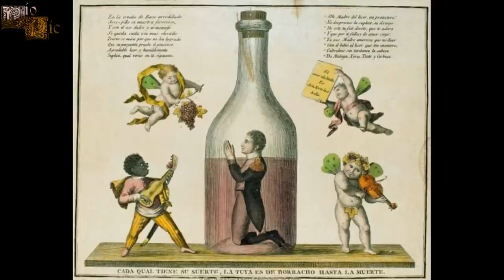José Bonaparte, "Pepe Botella", Rey de Nápoles y de España, El hermano mayor de Napoleón Bonaparte.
José sería el hermano mayor de Napoleón Bonaparte, llegando a ser por algunos años un  importante diplomático  francés y miembro del consejo real. A causa de las invasiones napoleónicas José se convirtió en rey de Nápoles y posteriormente de España, aunque sería un rey bastante impopular, siendo apodado  por el pueblo de manera despectiva como el rey intruso o Pepe botella.